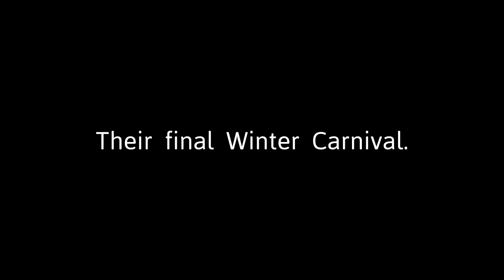Winter Carvnival at Sanborn: Senior Journey